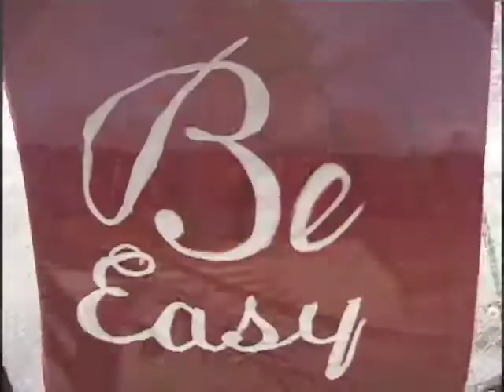VX1000 COVID-19 Montage 2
Happy New Year  - "I'm way late haha". Haven't post in a while!!!

SOCIAL DISTANCES ARE GOOD TO FOLLOW**l DID GOVERNMENT KNOCKED ON YOUR DOOR YET?? 😷

Did you get the COVID Vaccine?! SH*T!! You know I did, we're so F*CKED by the GOV they're trying to control us awhhhhhh! Be ready for the "APOCALYPSE" that's going to happen!

So um yeah this is a new video, I uploaded this is my 2nd COVID montage, since some of us got the vaccine. The video is 6 minutes but this took me, a year just to make a 6 min edit haha! Odd right?

Skateboarding - Friday: 12pm - 2pm | Saturday: 9am - 11am

Filmed & Edited by Danny Jackson

Click THIS LINK ABOVE to JOIN my Facebook Group, so you can POST your SKATEBOARING VIDEO from your YouTube Channel!!!

WHERE TO POST YOUR SKATEBOARDING VIDEOS?

If you’re looking for a place to post your skate video, join my group called “YouTube Skateboarding Videos” on Facebook, where you can post videos of you Filming or Skateboarding hope get lot of views for your YouTube Page! If you’re interested click the link above, to join now!

Click THIS LINK ABOVE to LIKE my page on Facebook for more skateboarding videos from my YouTube Channel and also my Facebook group too!!

Featuring: Danny Araujo, Louis Baumer, Alvin Chuet, Jose Arias, Danny Jackson, Fields Chandler, Mikey Ribble, Nick Fry,  Joe Moulton,  Marse Farmer, Ryan Beckford, Ryan Cullen, Eric Weingart, Xaiver, Sly Sullivan, Mikey Premet, and Jack Wahl.

I DON'T OWN THE BBC NEWS BROADCAST VIDEO

Song:Eco Virtual - Tropical Depression | Wolf and Raven - Neon Night